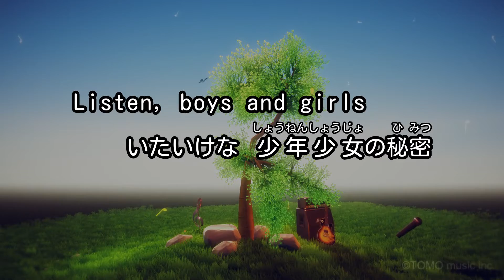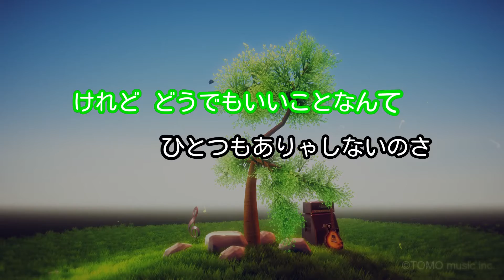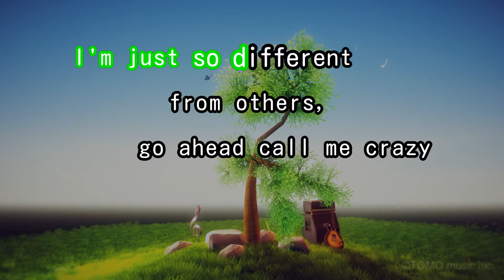【カラオケ】Wild Child/moumoon